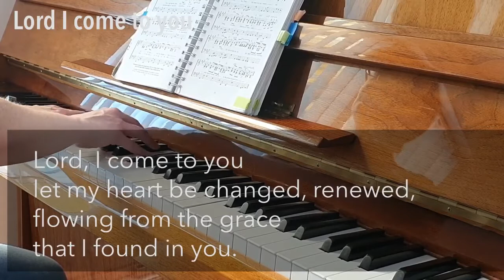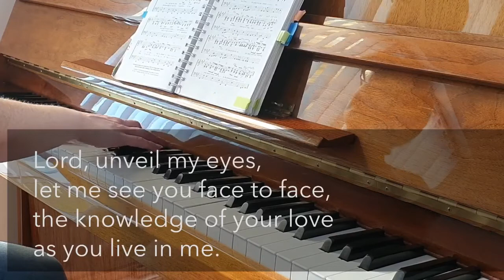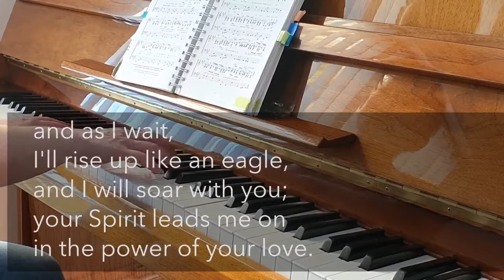2020-04-27 Monday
The Shepherd